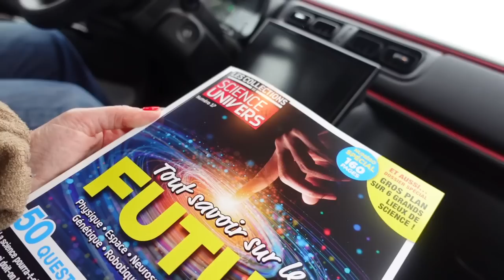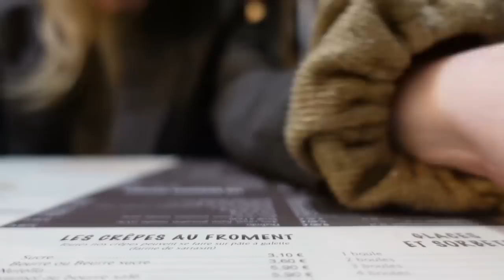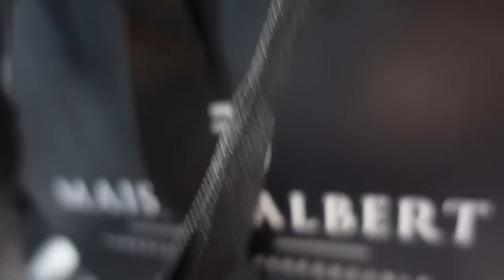24H SOUS LA PLUIE en VENDEE - UNE EXPERIENCE HALLUCINANTE au SABLES D'OLONNE